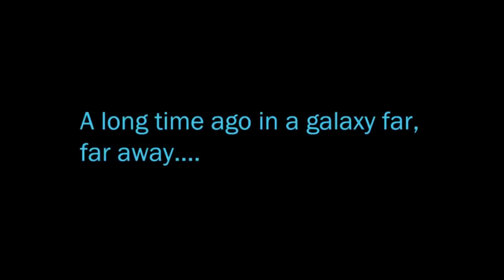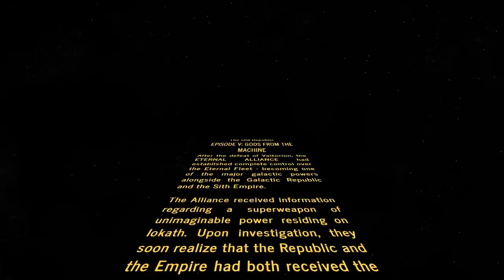STAR WARS: The Old Republic (Sith Inquisitor) ★ THE MOVIE – Episode V: Gods From The Machine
Follow the above playlist for all the existing STAR WARS: The Old Republic movies.

► Description:

In Episode 5, we will cover the story contents that take place after Knights of the Eternal Throne expansion. Including "The War on Iokath", "The Nathema Conspiracy", and finally, "Jedi Under Siege" storylines.

As always in this movie series, this video will feature all the cutscenes and story related gameplay parts such as boss fights in order to create a seamless storytelling so you can enjoy its story like watching a movie. Meanwhile cutting out any unnecessary parts such as loading/menu screens, grinding, exploring, failed attempts etc. The end result is so you can enjoy the story of SWTOR as a movie!

If you enjoy this video, be sure to check out my personal channel for more STAR WARS gaming contents @

► About Yic17 Galaxy:

At Yic17 Galaxy, we aim to create cinematic & creative STAR WARS gaming contents. We will be making contents for games such as Star Wars Eclipse, Star Wars Knights of the Old Republic Remake, SWTOR (Star Wars: The Old Republic), Star Wars Jedi Fallen Order etc. The types of contents we focus on include game movies (all cutscenes movies), mod contents, and let's roleplay series / immersive story walkthroughs. We hope you enjoy the contents we create here at Yic17 Galaxy!